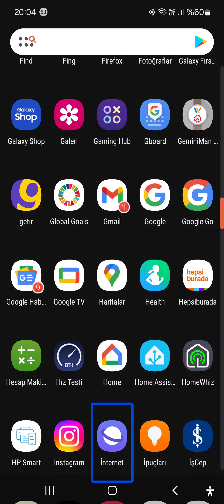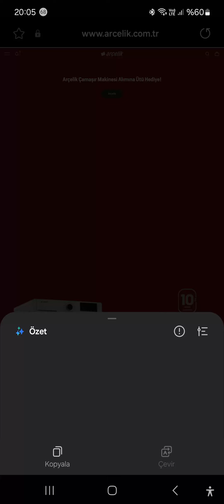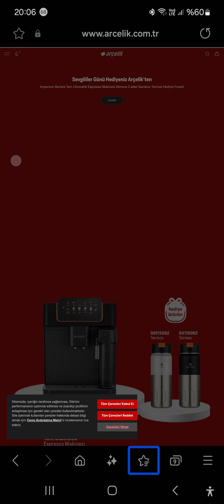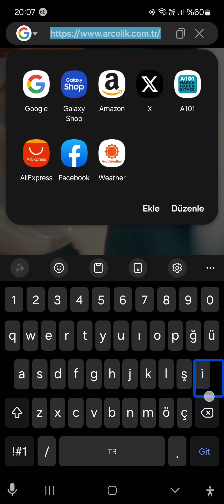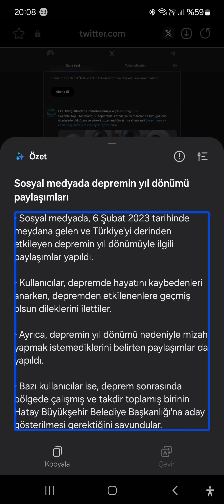ile web sayfalarınızı özetleyin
Tarama yardımı, Samsung İnternet uygulamasının bir parçası olup, zaman kazandırmak ve interneti daha uygun hale getirmek için tasarlanmış bir özetleme özelliği ve bir çeviri özelliği içerir.
Galaxy S24 üzerinde Tarama yardımı’ndan yararlanarak bir web sayfasındaki makaleleri özetleyebilir veya çevirebilirsiniz.

 0:00 giriş
1:38 ana sayfa
4:26 para yükleme menüsü
5:33 kart menüsü
6:35 kart ayarları
7:57 para transver menüsü
8:40 diğer menüsü
10:09 kapanış